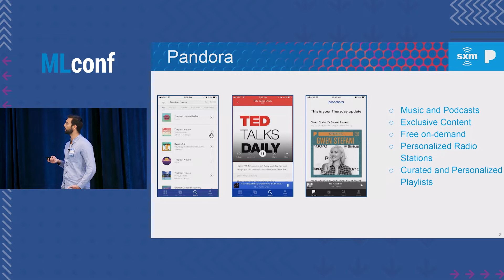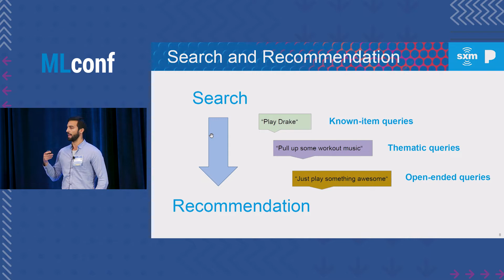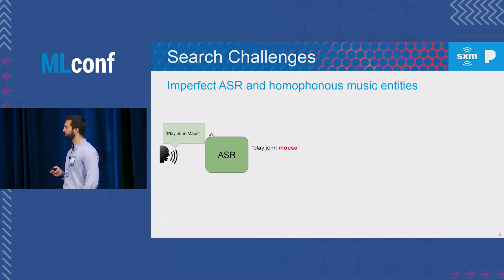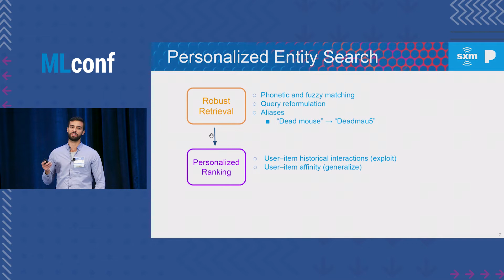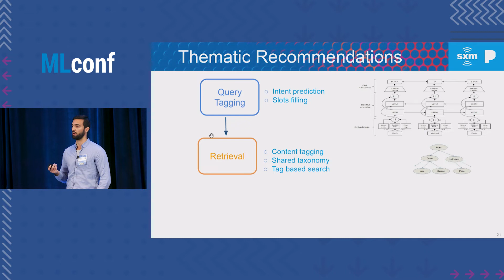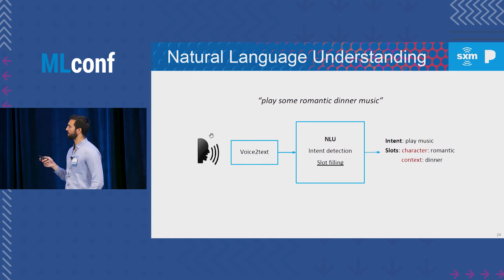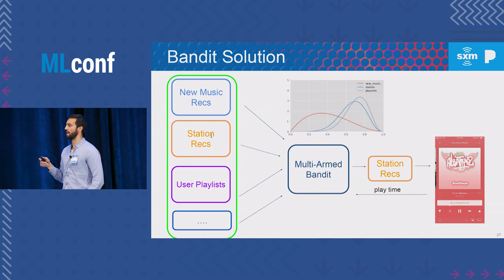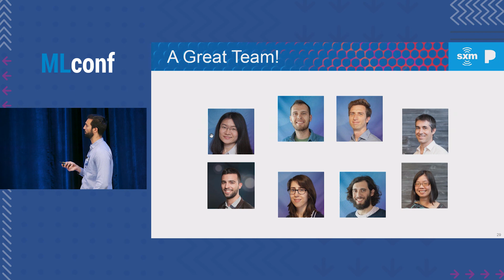‘The Voice’: New Challenges in a Zero UI world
Vito Ostuni, Pandora
Presented at MLconf San Francisco 2019

Abstract: The adoption of voice-enabled devices has seen an explosive growth in the last few years and music consumption is among the most popular use cases. Music personalization and recommendation plays a major role at Pandora in providing a daily delightful listening experience for millions of users. In turn, providing the same perfectly tailored listening experience through these novel voice interfaces brings new interesting challenges and exciting opportunities. In this talk we will describe how we apply personalization and recommendation techniques in three common voice scenarios which can be defined in terms of request types: known-item, thematic, and broad open-ended. We will describe how we use deep learning slot filling techniques and query classification to interpret the user intent and identify the main concepts in the query.

We will also present the differences and challenges regarding evaluation of voice powered recommendation systems. Since pure voice interfaces do not contain visual UI elements, relevance labels need to be inferred through implicit actions such as play time, query reformulations or other types of session level information. Another difference is that while the typical recommendation task corresponds to recommending a ranked list of items, a voice play request translates into a single item play action. Thus, some considerations about closed feedback loops need to be made. In summary, improving the quality of voice interactions in music services is a relatively new challenge and many exciting opportunities for breakthroughs still remain. There are many new aspects of recommendation system interfaces to address to bring a delightful and effortless experience for voice users. We will share a few open challenges to solve for the future.